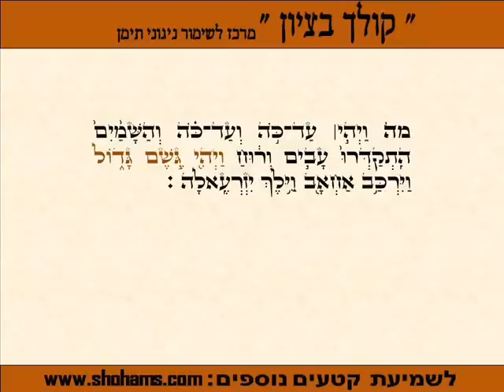קריאת ההפטרה נוסח תימן- הפטרת כי תשא - שוהם שמחי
קריאת  ההפטרה של פרשת כי תשא.
להקדשת, הנצחת, ולהזמנת קטעים
(ולפרטים נוספים ) :
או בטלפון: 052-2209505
חפשו את שוהם בפייסבוק !!